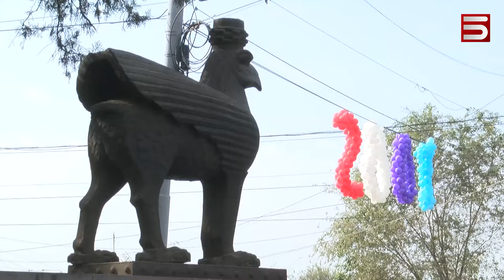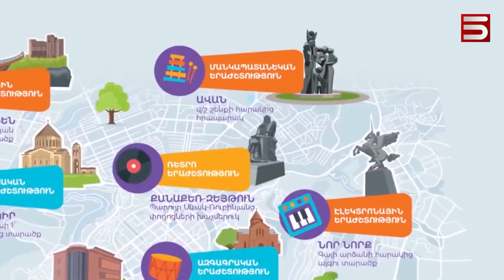ԷՐԵԲՈՒՆԻՆ ԲԱՑԵԼ Է ԳԱՆՁԱՐԱՆԸ. ԵՐԵՎԱՆԻ ԾՆՈՒՆԴՆ Է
Այսօր մայրաքաղաք Երևանին սիրո խոստովանություն անելու օրն է: Էրեբունի-Երևանը նոր հարյուրամյակ է մտել 2801 տարեկան է: Մայրաքաղաքն այսօր կլսի 12 ոճի երաժշտություն ըստ վարչական շրջանների:
Երևանի փողոցներով երևանցիների տրամադրություններն է հավաքել Հայլուրի տեսախցիկը